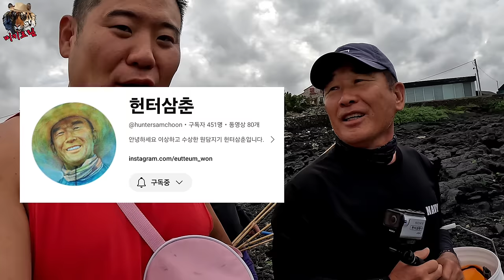제주도 전통 구멍낚시 달인을 만나다!! 돌우럭,베도라치